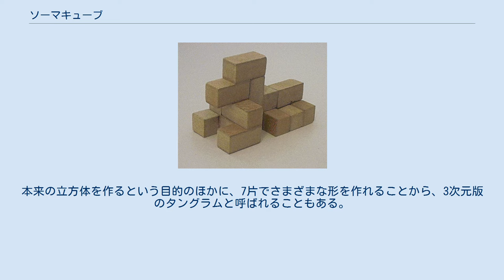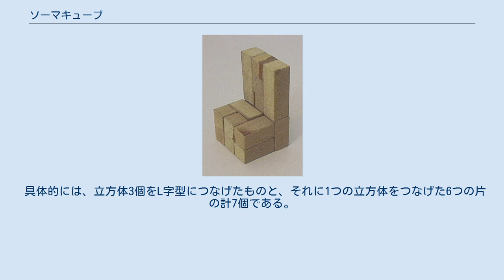ソーマキューブ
ソーマキューブで作られた立方体 ソーマキューブは、ピート・ハイン（Piet Hein）が考案した、7つの立体のピースを3×3×3の立方体に組む箱詰めパズルである。
本来の立方体を作るという目的のほかに、7片でさまざまな形を作れることから、3次元版のタングラムと呼ばれることもある。
 ピート・ハインはこのパズルをヴェルナー・ハイゼンベルクの量子力学の講義中に考えた。
 ソーマの名称の由来には諸説あり、オルダス・ハックレーの小説『Brave New World』に登場する架空の薬に由来するとも、その元となった神話上に登場するソーマに由来するとも言われる。
 ソーマキューブのピース ソーマキューブの7つのピースは、 の両方を満たすものすべてである。
 具体的には、立方体3個をL字型につなげたものと、それに1つの立方体をつなげた6つの片の計7個である。
 ソーマキューブを解く上で、パリティの考え方が必要になることがある。
 ジョン・コンウェイらはこの特性を考慮した上でこの問題に取り組み、『Winning Ways for your Mathematical Plays』（邦題『数学じかけのパズルゲーム』 ISBN 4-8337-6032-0）に全240解（回転・鏡像を同一のものとする）を発表している。
この解析にはエイト・クイーンなどと同じようにバックトラック法が使用されている。